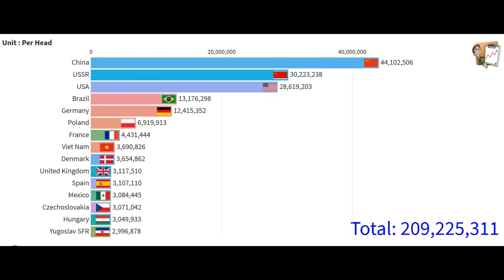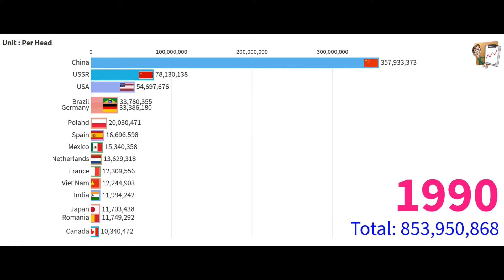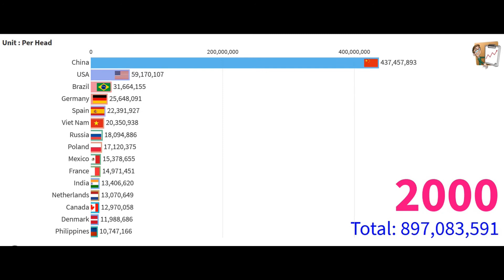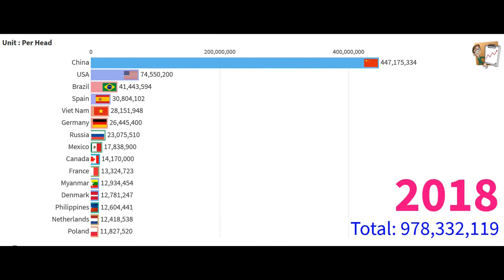Pig population (top15 country) I सूअर की जनसंख्या (टॉप 15 देश)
Source : own research, Wikipedia, data from different sites.